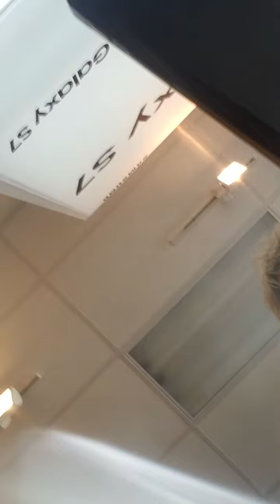BREAKING ALL THE RULES